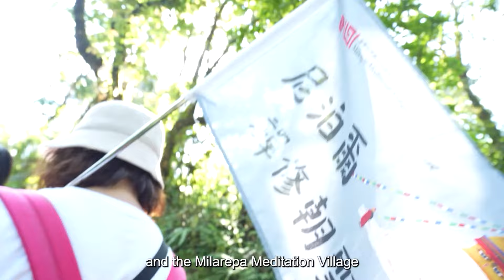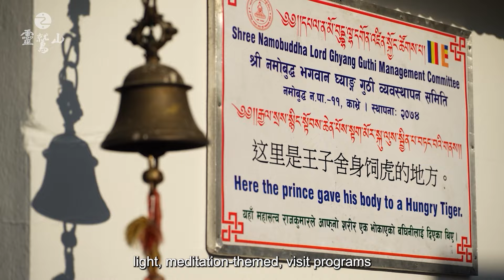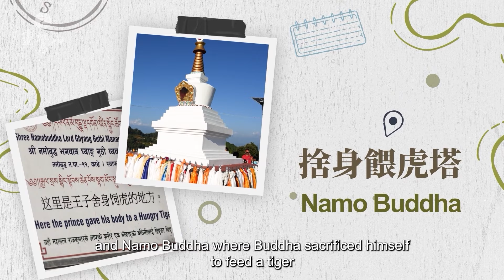EP.2 LJM Nepal Milarepa Meditation Village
Dharma Master Hsin Tao said that Nepal was Buddha’s home country. And for anyone having the opportunity, ought to come here to get close to Buddha’s genes for connection. Connection with the genes of enlightenment.Star practitioners of the past and the places where they practiced are keys to enlightening our spirituality. The physical presence of the LJM Milarepa Meditation Center serves to bring for our era. A significant present, which hopes to connect people of today via the Peace Chan and retrieve our cognitive awareness. While returning to the present moment and back to where the heart and mind originally came from. Once we achieve inner tranquility, the exterior will become peaceful as well.

It is said that Nepal stands for「Never End Peace And Love」and the acronym can mean what the above phrase says. Take the trip home when the heart and mind are tired. Join us to embark on a journey of pilgrimage to Nepal. Come stay with the Milarepa Meditation Center. Travel with cognition fully aware to ultimately open your heart to a brave new world which lends itself well to your exclusive gift of life with special meaning. Friends from around the world are cordially invited to experience tranquility as the most powerful cosmic energy that sets the heart and mind on a homeward-bound journey.